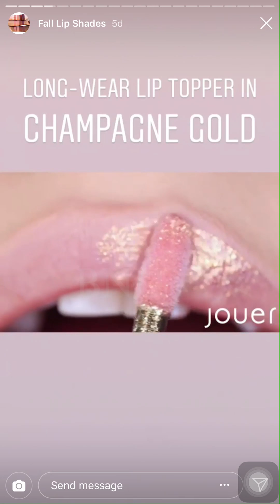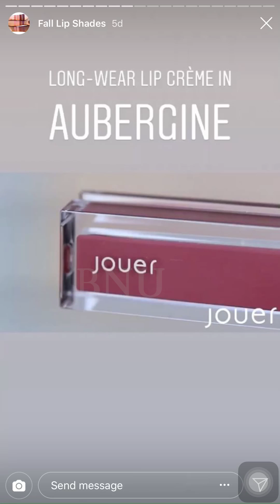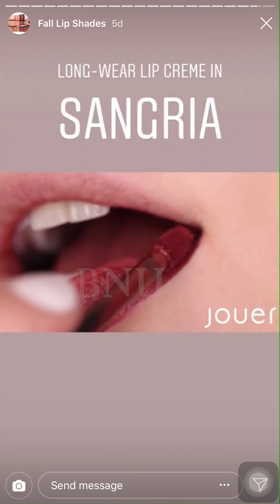JOUER COSMETICS FALL LIP SHADES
NEW LipTopper Shades 💄🍁🍂 by @jouercosmetics Fall2018 $16 each
Galaxy
Champagne Gold
There are also New Lip Creme Shades $18 Each:
Ballerine
Primrose
Sangria
Aubergine .

VIDEO CREDIT : JOUER COSMETICS